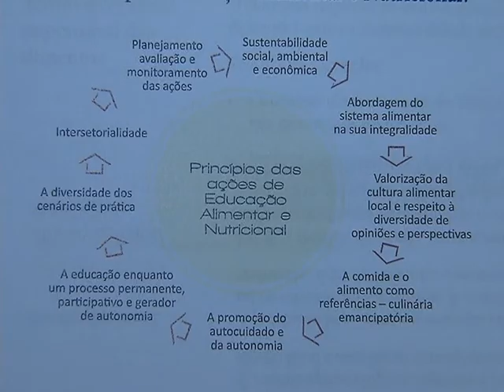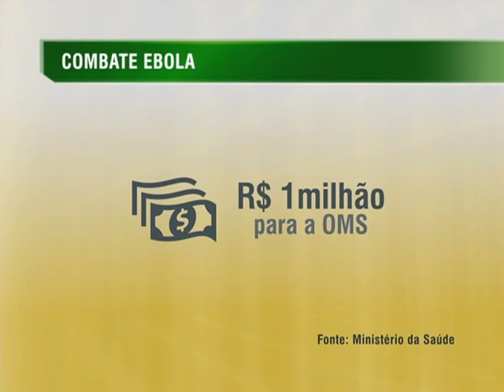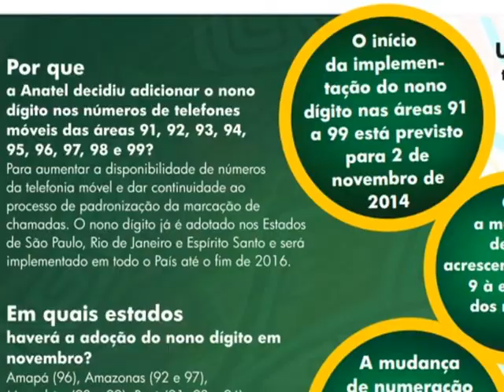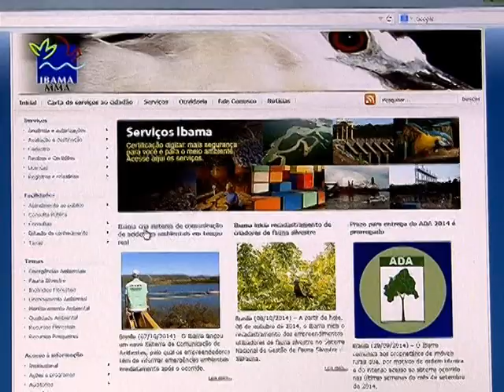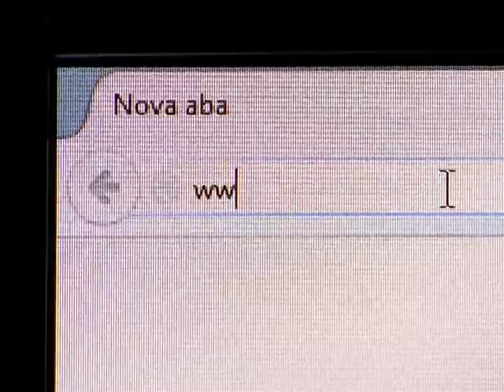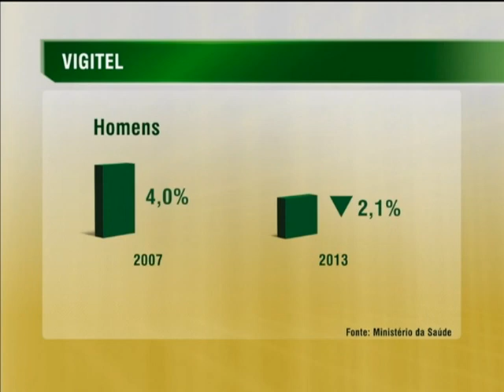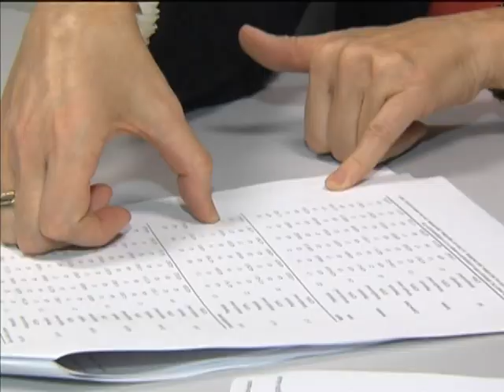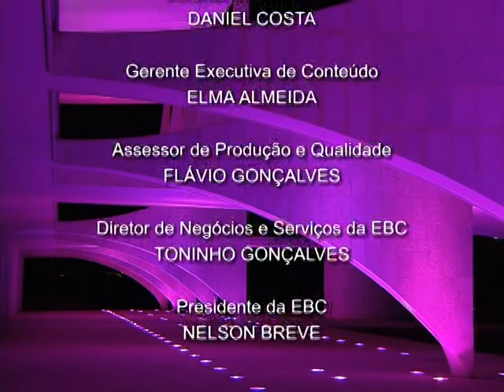Jornal NBR NOTÍCIAS na íntegra - 7 de outubro